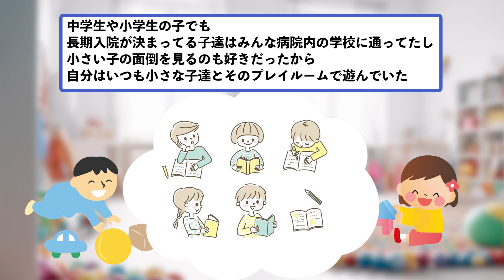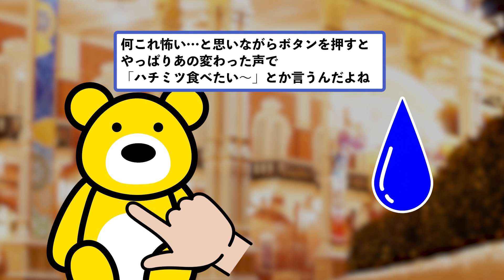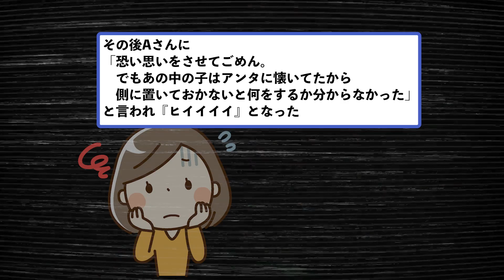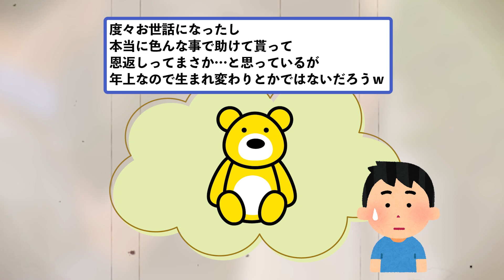【2ch不思議体験】勝手にしゃべりだす怖い人形に好かれた自分とその後知り合った女性のこと【5ch】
不可解な体験、謎な話～enigma～スレから選りすぐりの不思議話や不可解話を紹介いたします。
◆オカルト板